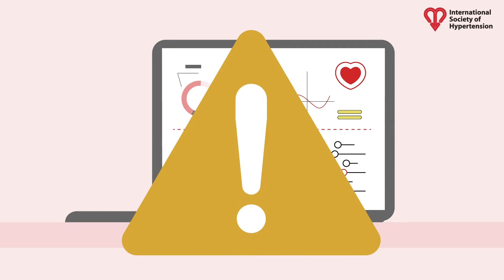Bedtime dosing of antihypertensive medications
This short companion video supports the recent International Society of Hypertension Position Paper

“Bedtime dosing of antihypertensive medications: systematic review and consensus statement: International Society of Hypertension position paper endorsed by World Hypertension League and European Society of Hypertension”

Video developed with @SciAni